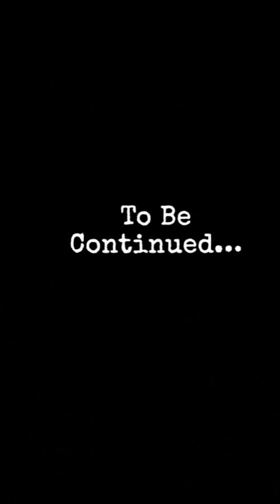ਕਮਾਈ ਦੇ ਔਖੇ ਰਾਹ । Hard Way Of Income! Episode- 11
A Story Of A Shopkeeper!